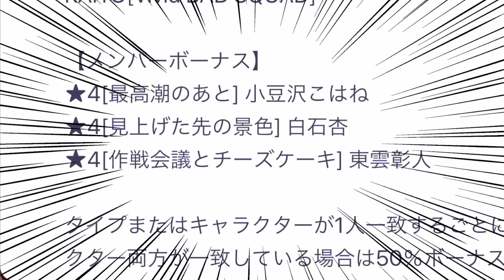【新情報】このあと限定が控えてるなか運営が発表した"小豆沢こはね"バナーについて【プロセカ】【小豆沢こはね/白石杏/東雲彰人】